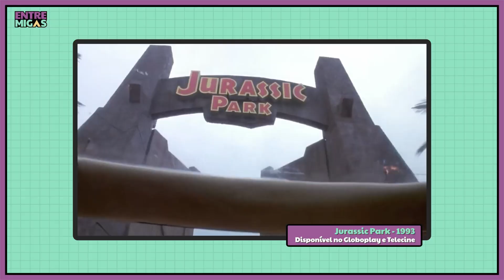JURASSIC WORLD: DOMÍNIO - CREDO... 🤬 | Análise Honesta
Jurassic World: Domínio chega aos cinemas com a promessa de unir os personagens da nova franquia do Mundo dos Dinossauros - Owen (Chris Pratt), Claire (Bryce Dallas Howard) e  Maisie (Isabella Sermon) - com os nomes clássicos de Jurassic Park como Alan Grant (Sam Neill), Ellie Sattler (Laura Dern) e Ian Malcolm (Jeff Goldblum). Mas será que esse épico emociona? Nesta Análise Honesta, separamos os pontos positivos e negativos do longa para você avaliar se vale uma ida ao cinema.

Capítulo final da trilogia iniciada por Jurassic World - O Mundo dos Dinossauros, Jurassic World: Domínio é uma sequência direta do longa de 2018 (Jurassic World: Reino Ameaçado), quatro anos após a destruição da Ilha Nublar, os dinossauros agora vivem - e caçam - ao lado de humanos em todo o mundo. Contudo, nem todos répteis vivem em harmonia com a espécie humana, trazendo problemas graves. Esse frágil equilíbrio remodelará o futuro e determinará, de uma vez por todas, se os seres humanos continuarão sendo os principais predadores em um planeta que agora compartilham com as criaturas mais temíveis da história em uma nova era.

Jurassic World: Domínio já está em cartaz no Brasil.